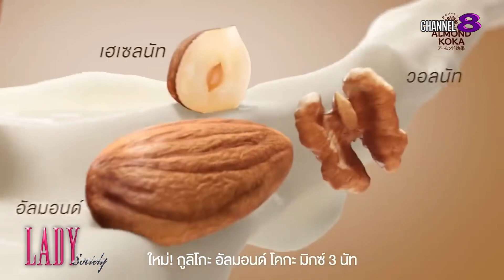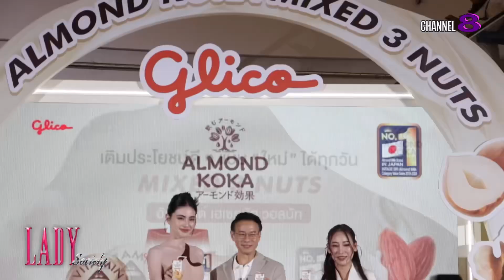Lady New : ไทยกูลิโกะ เปิดตัว “กูลิโกะ อัลมอนด์ โคกะ มิกซ์ 3 นัท”ครั้งแรกใน SEA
บริษัท ไทยกูลิโกะ จำกัด ผลิตภัณฑ์ที่ครองใจผู้บริโภคคนไทยมาอย่างยาวนาน หลังจากได้เปิดตัวนม Plant-Based ภายใต้แบรนด์ “Glico Almond Koka (กูลิโกะ อัลมอนด์ โคกะ)” มาได้เพียงปีเศษ กระแสนมอัลมอนด์ยอดขายอันดับ 1 ในญี่ปุ่น 7 ปีซ้อนได้พุ่งไต่อันดับได้รับความนิยมท่วมท้นจากผู้บริโภคชาวไทย ตอบโจทย์กลุ่มเป้าหมายและคนรักสุขภาพตัวจริง ดื่มได้ทุกวัน ดื่มง่ายทุกเวลา อุดมด้วยสารอาหารสูง ดีต่อสุขภาพและความงาม ล่าสุดเพื่อปลุกกระแสในตลาดเครื่องดื่มนม Plant-Based กูลิโกะได้จัดงาน Glico Almond Koka Mixed 3 Nuts “Discover Goodness Everyday” โดยเปิดตัวสินค้ารสชาติใหม่ “มิกซ์ 3 นัท” (Glico Almond Koka Mixed 3 Nuts) เจ้าแรกเจ้าเดียว และเป็นที่แรกในภูมิภาคอาเซียน ด้วยจุดเด่นรสชาติกลมกล่อม ความหอมอโรมาจากถั่ว 3 ชนิด อัลมอนด์ วอลนัท และเฮเซลนัท และมี “ ใหม่ ดาวิกา โฮร์เน่ ” นั่งแท่นพรีเซนเตอร์เป็นปีที่ 2 ติดต่อกัน โดยงานจัดขึ้นใน วันอังคารที่ 15 ตุลาคม 2567 เวลา 17.00 น. ณ เซ็นทรัลคอร์ท ชั้น 1 ศูนย์การค้าเซ็นทรัลเวิลด์

ภายในงานได้รับเกียรติจาก คุณเฉลิมพงษ์ ดรงค์สุวรรณ กรรมการผู้จัดการ บริษัท ไทยกูลิโกะ จำกัด เป็นประธาน, คุณทิฆัมพร เพียรวิจารณ์พงศ์  ผู้จัดการกลุ่มผลิตภัณฑ์  Health & Wellness    และคณะผู้บริหาร แขกผู้มีเกียรติร่วมแสดงความยินดี พร้อมชมไฮไลท์โชว์พิเศษจากนางเอกสาวสวย “ ใหม่ ดาวิกา โฮร์เน่ ” พรีเซนเตอร์ตัวแทนของคนรุ่นใหม่  ที่เลือกดื่มนม กูลิโกะ อัลมอนด์ โคกะ ทุกวัน เป็นตัวช่วยดูแลสุขภาพและผิวพรรณ  สวยสดใสเติมประโยชน์ดีๆ แบบ“ ใหม่ ”ได้ทุกวัน และสาวใหม่ยังเตรียมเมนูสุดพิเศษจากผลิตภัณฑ์ กูลิโกะ อัลมอนด์ โคกะ  “มิกซ์ 3 นัท” (Glico Almond Koka Mixed 3 Nuts) เสิร์ฟให้ผู้ร่วมงานชิมครั้งแรก!! รสชาติอร่อย ประโยขน์ครบถ้วน  พร้อมด้วยนักแสดงหนุ่ม “ มิว - ศุภศิษฏ์ จงชีวีวัฒน์ ”  มาร่วมสร้างสีสันเป็นตัวแทนคนรุ่นใหม่ แชร์เคล็ดลับสุขภาพดี มีได้ทุกวัน

คุณเฉลิมพงษ์ ดรงค์สุวรรณ กรรมการผู้จัดการ บริษัท ไทยกูลิโกะ จำกัด เผยว่า “ บริษัทมีความตั้งใจและมีจุดมุ่งหมายที่จะวางกลยุทธ์เพื่อมอบผลิตภัณฑ์ “กูลิโกะ อัลมอนด์ โคกะ” ซึ่งเป็นแบรนด์ที่ประสบความสำเร็จสูงสุดในญี่ปุ่น ครองส่วนแบ่งการตลาดเป็นอันดับ 1 ถึง 7 ปีซ้อน และสำหรับประเทศไทยเป็นประเทศแรกในเอเชียตะวันออกเฉียงใต้  ที่ได้เปิดตัวเครื่องดื่มน้ำนมอัลมอนด์รสชาติใหม่ กูลิโกะ อัลมอนด์ โคกะ “มิกซ์ 3 นัท” (Glico Almond Koka Mixed 3 Nuts) ซึ่งมีจุดเด่นที่ไม่เหมือนใครคือ รสชาติไม่ซ้ำใคร กลิ่นหอมอโรมาเต็มๆ จากถั่ว Superfood 3 ชนิดคือ ถั่วอัลมอนด์  วอลนัท และเฮเซลนัท โดยเต็มเปี่ยมไปด้วยคุณประโยชน์พร้อมสารต้านอนุมูลอิสระ อร่อย ดื่มง่าย ได้ประโยชน์ซึ่งดีต่อสุขภาพแบบองค์รวม เฉกเช่นการดูแลสุขภาพด้วยวิธีอื่นๆ ความสม่ำเสมอเป็นเรื่องที่สำคัญที่สุดเพื่อให้ได้ผลลัพธ์ที่น่าพึงพอใจ  แนะนำว่าควรบริโภคอย่างต่อเนื่องเพื่อสุขภาพ และผิวพรรณที่ดี

กูลิโกะ อัลมอนด์ โคกะ อุดมไปด้วยวิตามิน E ถึง 100% ของปริมาณที่จำเป็นในหนึ่งวัน ซึ่งมีส่วนช่วยในกระบวนต่อต้านอนุมูลอิสระ ทำให้ดูอ่อนวัย พร้อมมีใยอาหารสูงมีส่วนช่วยในกระบวนการขับถ่าย 0% คอเลสเตอรอล ปราศจากนมวัวและน้ำตาลแล็กโทส ผู้บริโภคเจหรือผู้แพ้นมวัวสามารถดื่มได้  มีคุณค่าทางโภชนาการที่ดีต่อร่างกายเหมาะกับคนรุ่นใหม่ที่ให้ความสำคัญดูแลสุขภาพจากภายในสู่ภายนอกอย่างยั่งยืน และบรรจุภัณฑ์ยังได้รับการรับรอง FSC มั่นใจได้ว่าคุณเป็นส่วนหนึ่ง ที่ช่วยให้ทรัพยากรป่าบนโลกไม่เสียหายยังคงอยู่กับคนรุ่นต่อๆไป

ตลาดเมืองไทยนับว่ามีความสำคัญอย่างยิ่งต่อกลยุทธ์ทางธุรกิจของกลุ่มบริษัทไทยกูลิโกะ โดยเป็นเสาหลักสำคัญในการดำเนินงานในระดับโลก และถือเป็นประเทศแรกที่กูลิโกะได้ดำเนินธุรกิจนอกประเทศญี่ปุ่น ประเทศไทยมีวัฒนธรรมที่มีชีวิตชีวา และผู้บริโภคมีการเปลี่ยนแปลงตลอดเวลา ซึ่งเป็นแหล่งที่มาของแรงบันดาลใจในการคิดค้นนวัตกรรมใหม่ๆ เพื่อสร้างความพึงพอใจให้กับผู้บริโภคทุกวัย ผลิตภัณฑ์ของเราจึงมีความหลากหลายไม่ว่าจะเป็น ป๊อกกี้ เพรทซ์ หรือพีจอย ในหมวด Confectionery หรือไอศกรีมพาลิตเต้ ซึ่งล้วนเป็นสินค้าขายดี และกูลิโกะ อัลมอนด์ โคกะ ซึ่งเป็นผลิตภัณฑ์ในกลุ่ม Health & Wellness ทำให้เราได้มาอยู่ในจุดนี้จนถึงปัจจุบัน”
กูลิโกะ อัลมอนด์ โคกะ มิกซ์ 3 นัท พร้อมให้พิสูจน์รสชาติแล้ววันนี้  ในหลากหลายช่องทาง อาทิ   7-Eleven, Big C, Tops, Lotus’s, The Mall, Max Valu, Family Mart, Jiffy, Makro, Golden Place, UFM, Donki, Siam Takashimaya, Villa Market สามารถหาซื้อได้แล้วที่ร้านค้าชั้นนำทั่วประเทศตั้งแต่วันนี้    เป็นต้นไป…

ไทยกูลิโกะเป็นผู้เล่นหลักในตลาดในประเทศไทยมากกว่า 50 ปี ตั้งแต่ปี 2513 ประเทศไทยเป็นหนึ่งในตลาดที่สำคัญของกูลิโกะในอาเซียน โดยมีโรงงานผลิตสินค้าที่รับผิดชอบการจัดหาขนม ไอศกรีม และผลิตภัณฑ์ Health & Wellness ของภูมิภาค